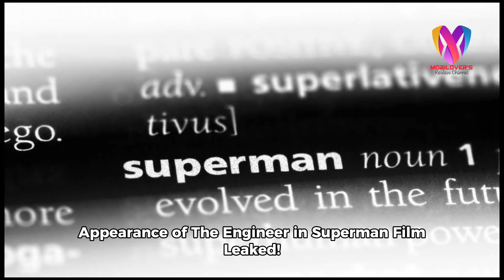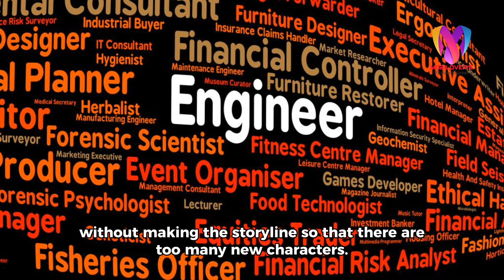Appearance of The Engineer in Superman Film Leaked‼️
The latest pictures from the Superman film shooting location are circulating. So, what's exciting is that we can get a glimpse of the long-awaited antihero, The Engineer.

So, the Superman film starring David Corenswet has finally started to enter the production stage. What makes it even more exciting is that this film is led by James Gunn, who is really good at making cool films.

Even though the story focuses more on the young Man of Steel, it turns out there will also be several other superheroes who will join in making the DC Universe even bigger.

But, don't worry, even though the Superman film is still in progress, there is no image of the Man of Steel appearing yet.

So, what we have seen is Maria Gabriela de Faria, who will become Angela Spica or what we know as The Engineer.

In photos from the shooting location in Atlanta, Georgia, he looks really cool in a black costume. The photos were uploaded to the DC Film News account on X, Saturday (16/3/2024).

Even though The Engineer is only a supporting character, he could have a big role, you know.

Angela, as part of The Authority, is said to have a brutal reputation.

So, maybe he will become Superman's rival, or even worse. Reportedly, James Gunn is preparing to make the film The Authority in his DC Universe.

Angela could have been an important player before she appeared in the team film.

But yes, even though lots of characters can make a film more exciting, you don't want it to be too heavy. So, hopefully we will soon be able to see footage of other Superman characters without making the storyline so that there are too many new characters.